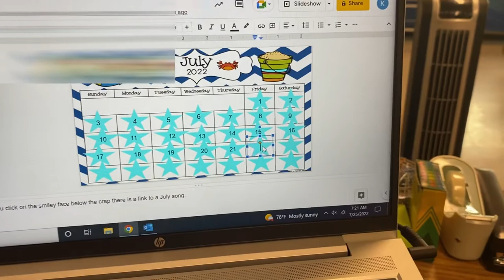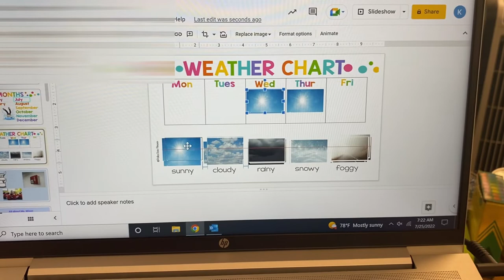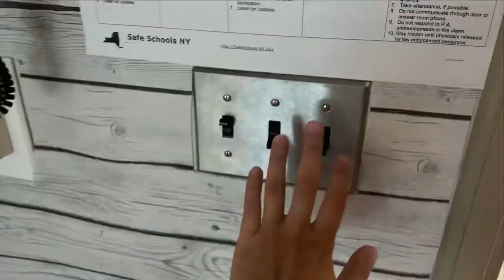Teaching summer school, cauliflower wings recipe, & day in the life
I made a new recipe for cauliflower wings and teaching the last week of summer school :)